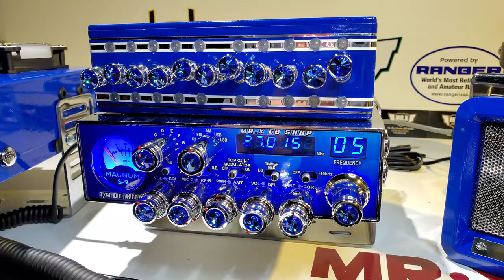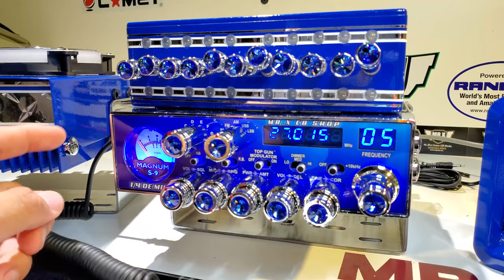Magnum S9 El cuarto de milla | MR.X CB SHOP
Set completo de Rado , caja de llamadores, bocina auxiliar y amplificador personalizado para nuestro amigo Otoniel 10-28 el Cuarto de milla
El equipo completo personalizado en una convinacion de color e iluminacion azul con cromo para darle una mejor vista a todo el equipo

En la radio instalamos una caja de llamadores de 30 entradas y 6 musicas de fondo, perillas punta de brillante azul con iluminacion azul detras de cada perilla, frente personalizado para el Cuarto de milla y doble barra de led

La bocina exterior color azul con cmbinada con cromo

El amplificador Messanger M4V azul con toques en cromo y control remoto inalambrico